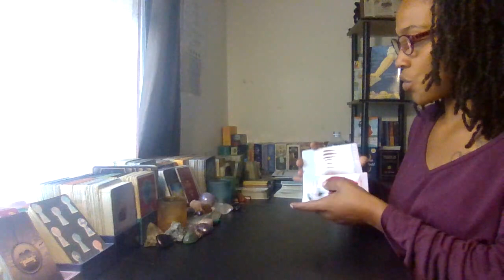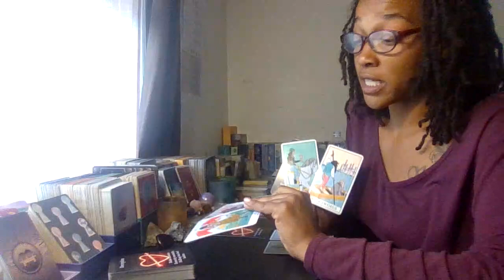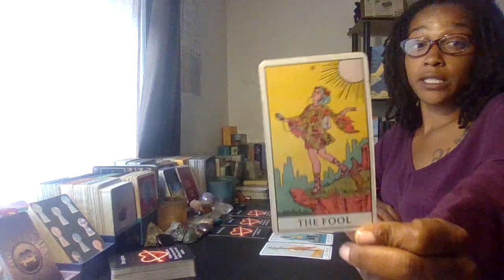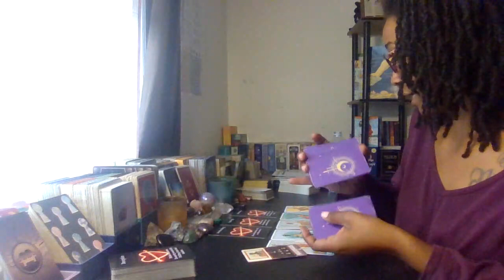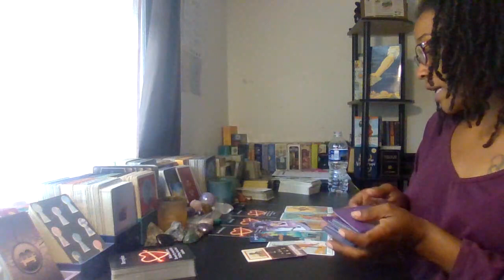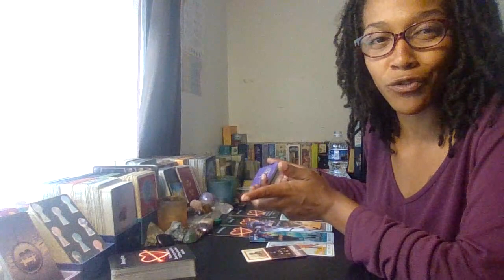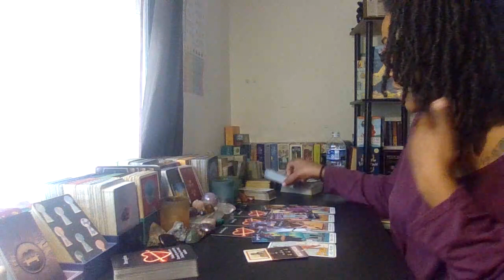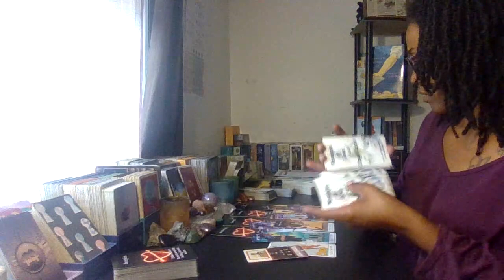Sagittarius: This New Beginning Is Not Taking No For An Answer